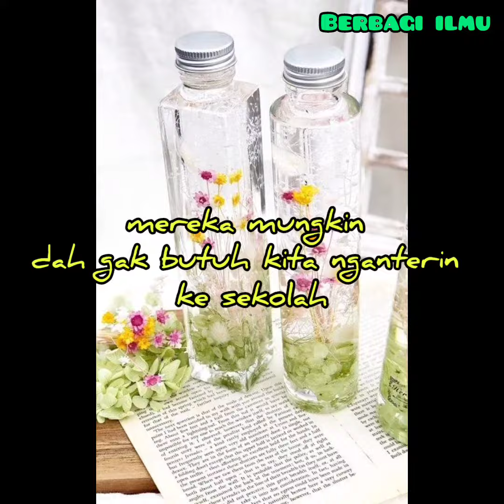Ceramah Ustadz Irfanrizki Haas - "Family time itu penting"